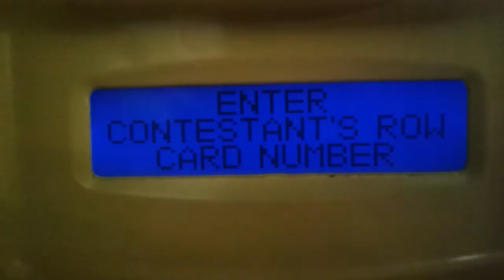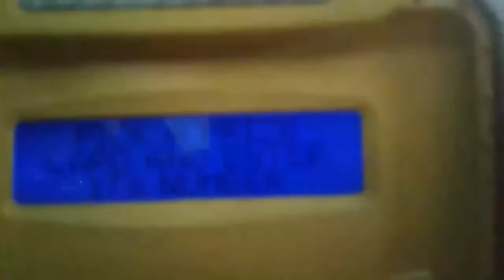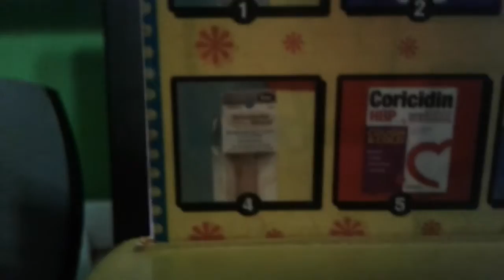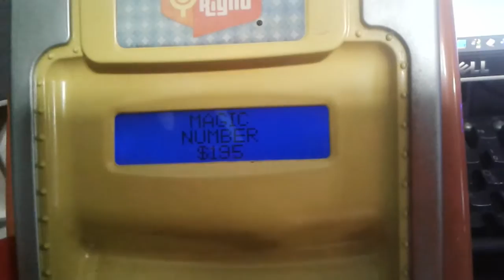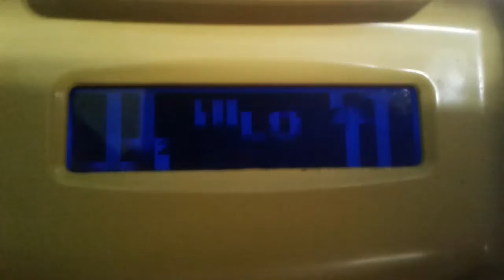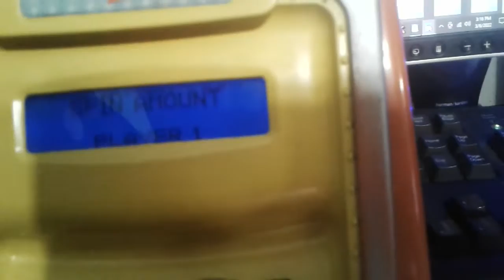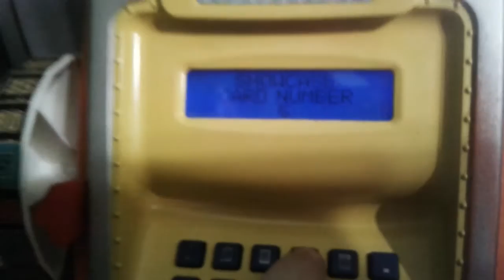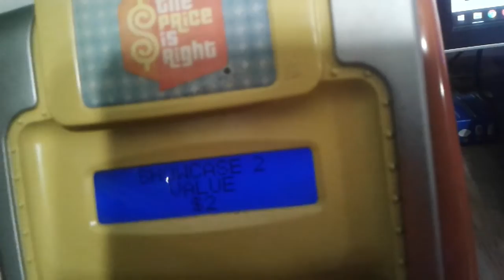The Price is Right Electronic Game Episode 54